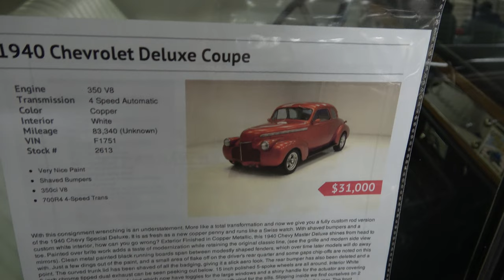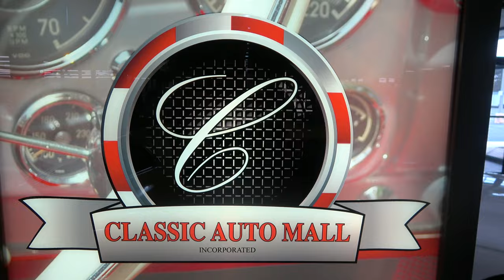1940 Chevy Deluxe Coupe Street Rod Dreamgoatinc Hot Rod and Custom Cars